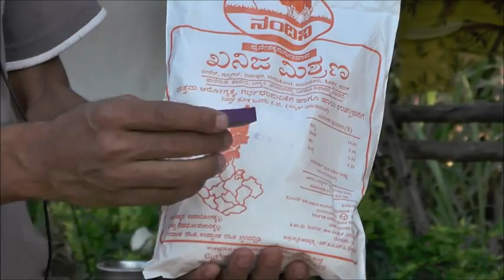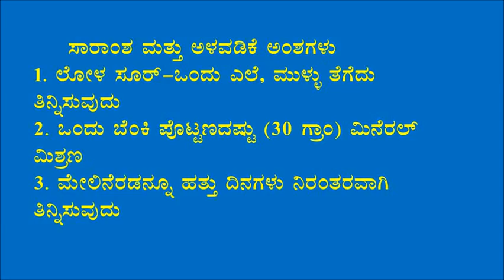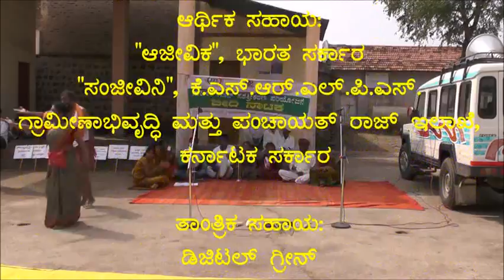Belagavi_Treatment for anoestrous in cows and buffaloes-Aloe vera (Baradatanakke lol sara)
This video was produced in Raybag location on EVP.